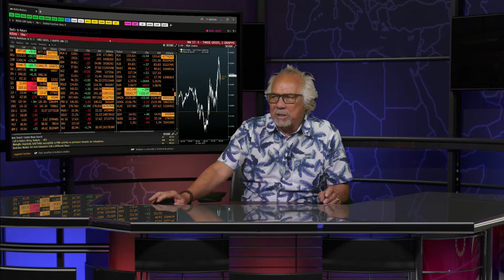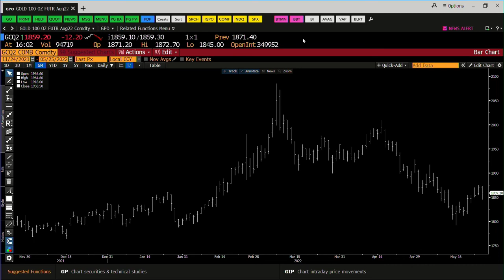May 25th, 4PM ET Market Update on TFNN - 2022